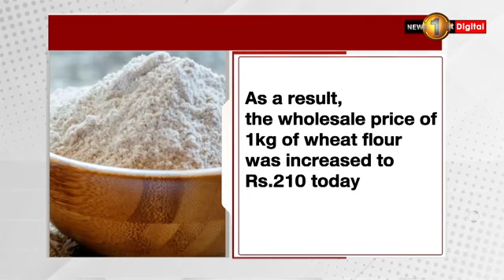Price of imported wheat flour hiked by Rs.10